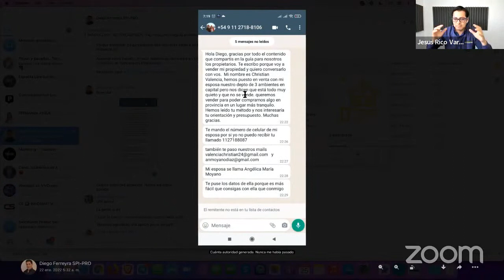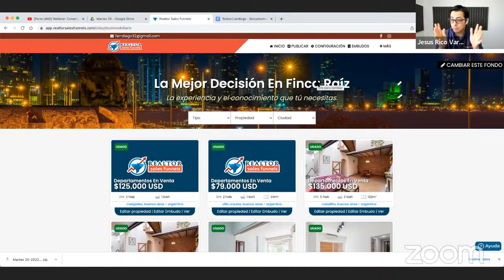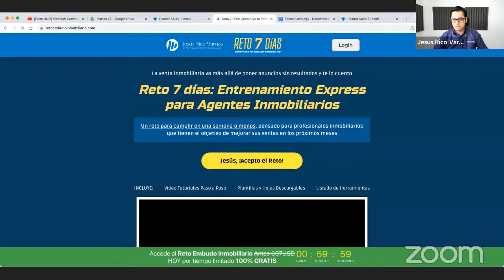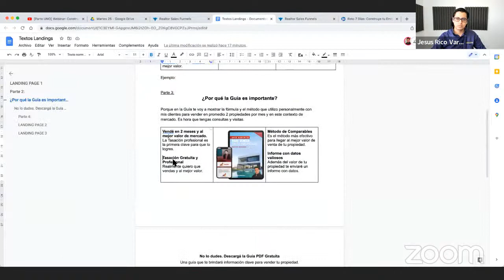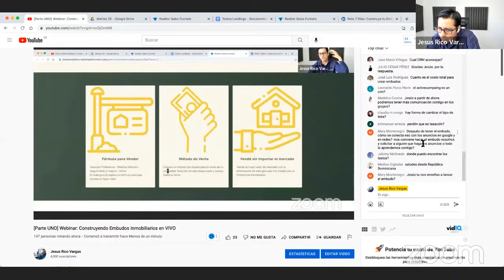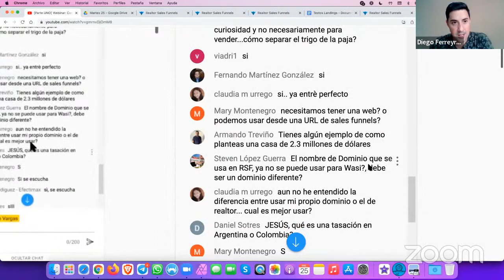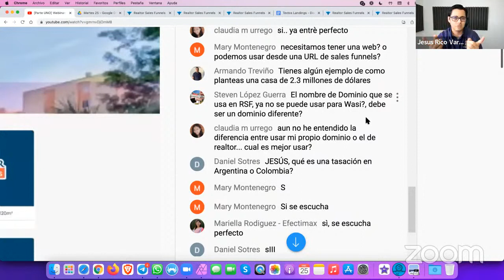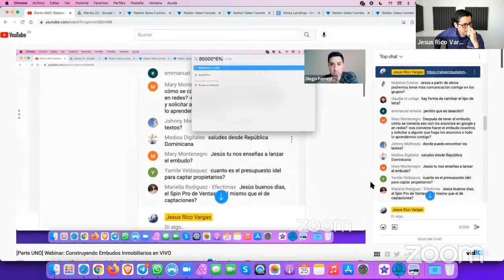[Parte UNO] Webinar: Construyendo Embudos Inmobiliarios en VIVO con Diego Ferreyra desde Argentina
🚀 Activa tu Prueba GRATUITA de 14 Días de REALTOR SALES FUNNELS